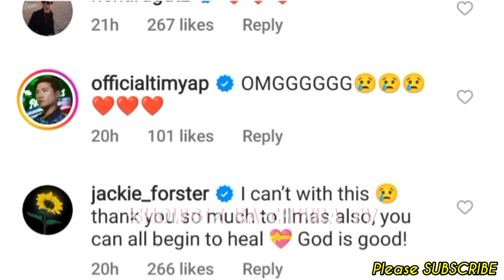Ruffa Gutierrez girls Lorin & Venice not ONLY REUNITED w/ Yilmaz Bektas but also w/ SISTER Ilknaz!👯💞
📣LATEST Showbiz ka-Chikka TV Update:

Ruffa Gutierrez daughters not ONLY REUNITED with their Father Ylmaz Bektas but also w/ their SISTER Ilknaz Bektas!

Have a nice mga ka-Chikka!🌞Keep Safe!☺